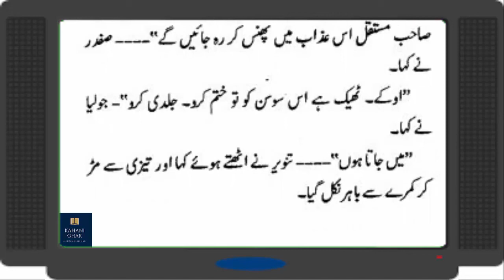Imran ka Aghwa Part-2 by Mazhar Kaleem M.A - Episode - 12 || Urdu Novel 2022 || Urdu Original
Imran Ka Aghwa is the best novel of Imran Series Novel which is written by Mazhar Kaleem M.A. Imran Ka Aghwa Novel is another best novel . This novel also contain an interesting fiction story which is gripping on full suspense, action, adventure, fiction and fantasy novel in urdu language.

FOR MORE INTERESTING IMRAN SERIES NOVELS (LINK MENTIONED BELOW)

Completes Novel Links